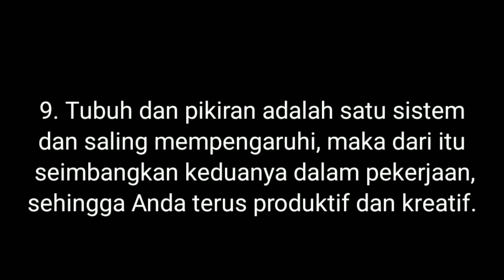11 Asumsi Dasar NLP cocok digunakan untuk dunia pekerjaan.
Sebelah Asumsi Dasar NLP (Neuro Linguistic Programming) yang cocok digunakan dalam dunia pekerjaan.

Channel ini akan membahas tentang kajian Neuro Linguistic Programming dan perkembangannya, video yang akan Anda lihat ini tidak bisa menggantikan workshop NLP yang digelar di publik dan hanya untuk melengkapi apa yang mungkin belum terbahas dikelas offline.

Selamat Belajar.